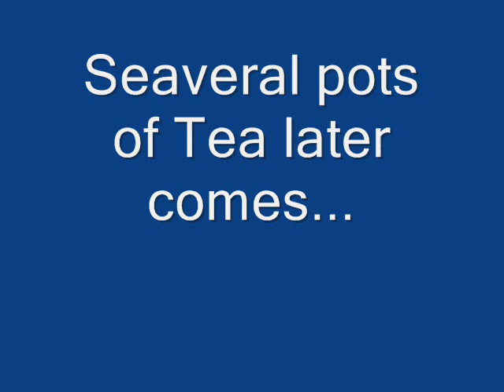Emilie Autumn Tribute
This is my tribute to Emilie Autumn, I enjoy her music very much and she is a really cool and talented person.